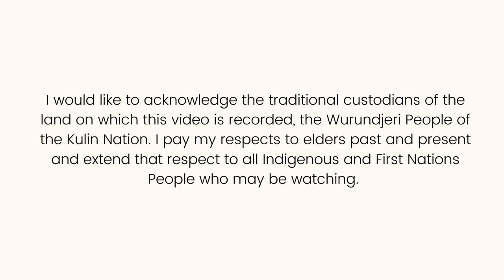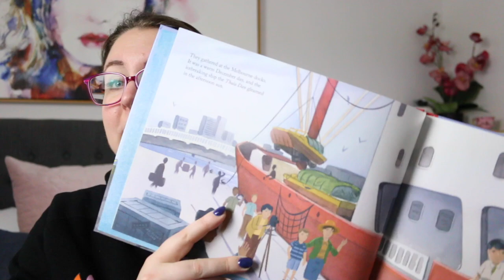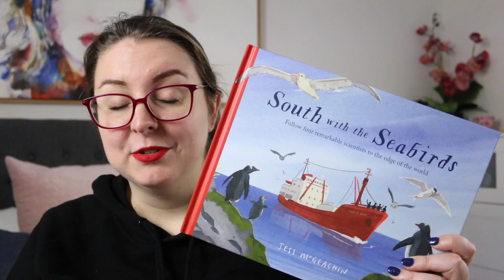Picture Book Review: South With the Seabirds by Jess McGeachin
Today I’m reviewing recent picture book release, South With the Seabirds by Jess McGeachin.

Book Synopsis:
The captivating true story of four remarkable scientists and their incredible journey to the sub-Antarctic, from CBCA award-winning author and illustrator Jess McGeachin.
In 1959, four scientists travelled to an island at the edge of the world.

They were greeted by giant seabirds, snorting seals and penguins as far as the eye could see.

Their names were Hope Black, Mary Gillham, Susan Ingham and Isobel Bennett, and they were the first female scientists to join an Australian National Antarctic Research Expedition.

Join their journey south and discover their incredible legacy.

Timestamp:
0:00 Acknowledgement of Country
0:16 Intro
0:32 Review
2:56 Wrap-Up